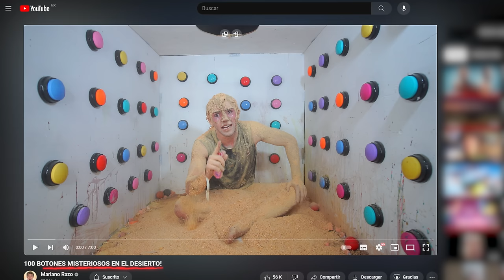100 BOTONES MISTERIOSOS SOLO 1 PARA ESCAPAR !!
Espero les guste mucho este video porque YO NO LO DISFRUTÉ!!😭😭